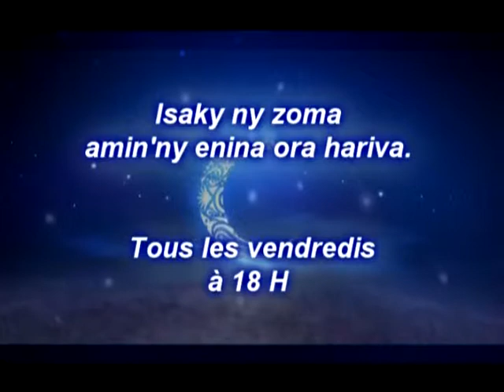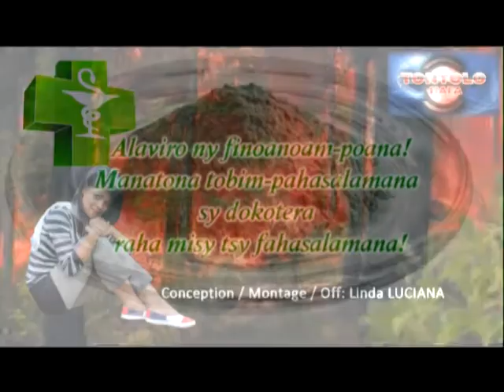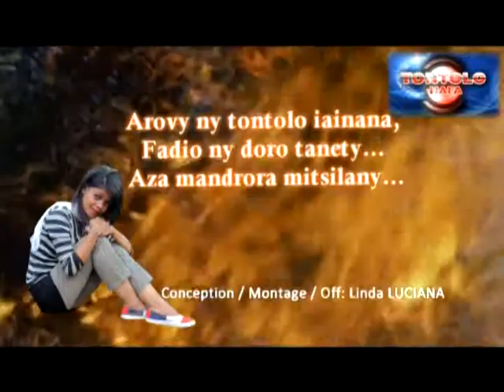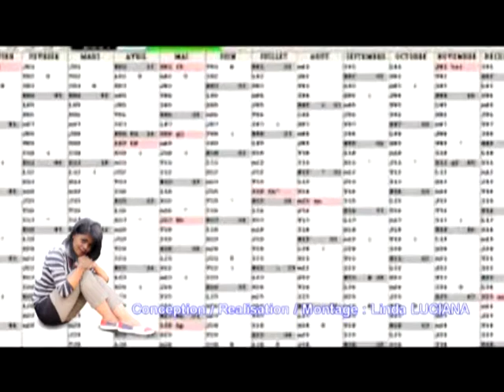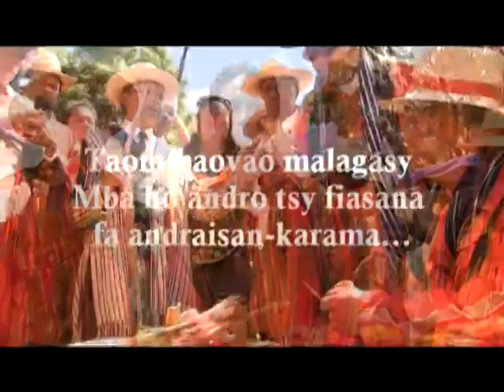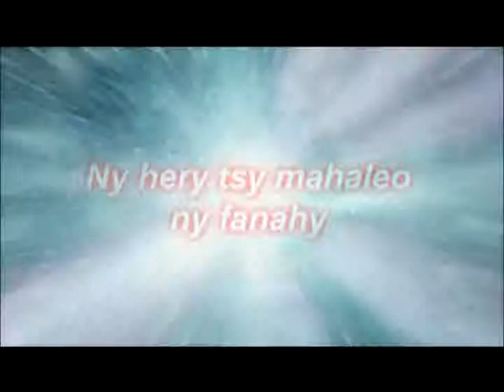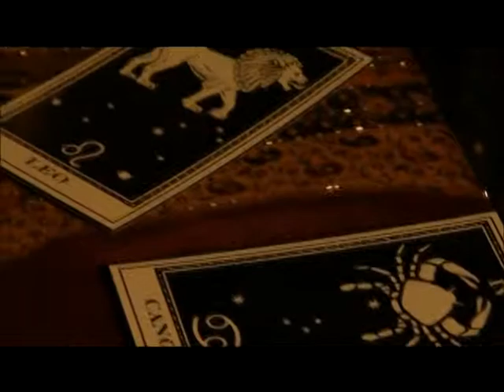Mr AINA Tontolo Hafa 27 MARS 2015